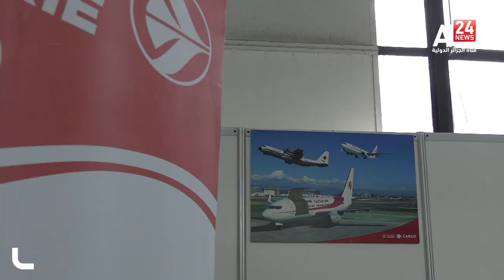نقل : شركات جزائرية تكيف استراتيجيتها لتدويل انشطتها